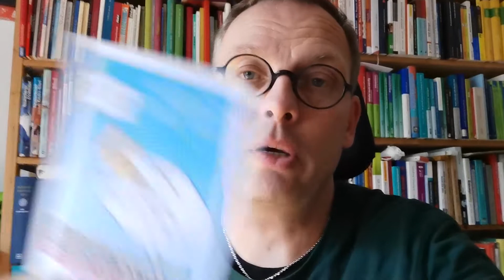Unbedingt ansehen: 2 Ausstellungen im Museum Lüneburg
Hingehen und mitreden!